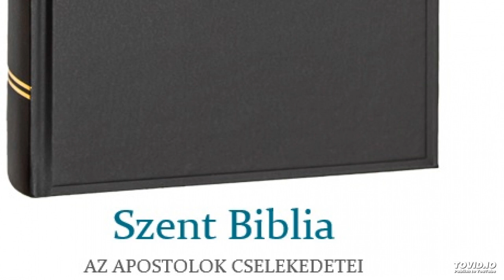Szent Biblia – Az Apostolok Cselekedetei 10.